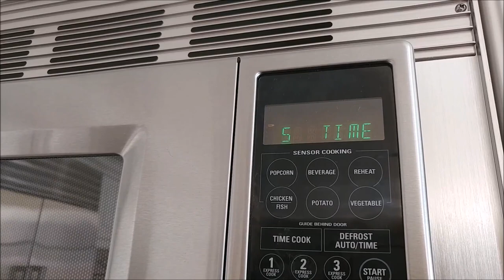How to Bake a Painted Mug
How to paint a ceramic painted coffee mug to make it dishwasher safe.